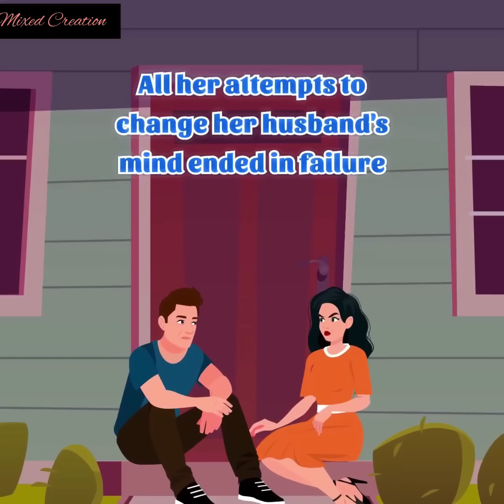A Little Stranger Called My Husband Dad